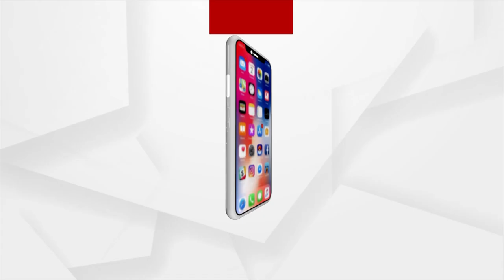Angul: Union Minister Dharmendra Pradhan Seeks Darshan Of Maa Budhi Thakurani